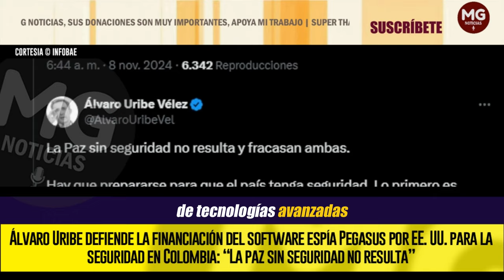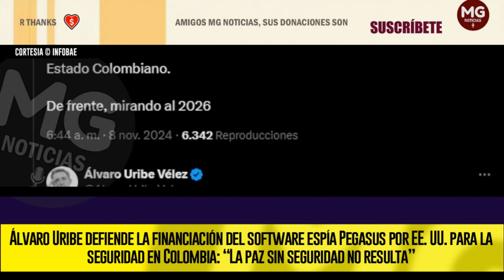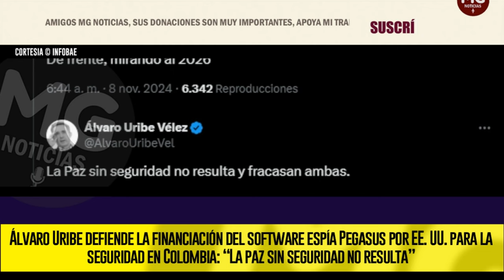ATENCIÓN 🔴 ÁLVARO URIBE VÉLEZ DEFENDIÓ PÚBLICAMENTE EL USO DEL SOFTWARE ESPÍA PEGASUS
Álvaro Uribe defiende la financiación del software espía Pegasus por EE. UU. para la seguridad en Colombia: “La paz sin seguridad no resulta”
El expresidente respaldó la compra del software espía, con el fin de apoyar misiones antinarcóticos, y destacó su importancia para garantizar la seguridad nacional
INFOBAE